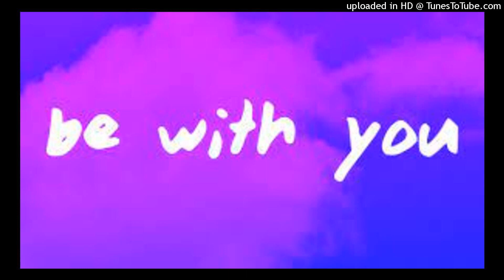Akon - Be With You (432 Hz)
(COMMENT WHAT SONGS YOU WOULD LIKE CONVERTED TO 432HZ)

When Ivan Yanakiev heard an instrument tuned to 432Hz, he said, it was like he’d heard God speak. For him, it is not just pleasant to the ear, but very helpful in unlocking mysteries on the level of consciousness itself. He wanted 432Hz to be spread around the world. If you can realize that you are listening to a lot of intervals, you can still hear the music in the silence, the beauty in the silence. The power of the interval can reprogram the subconscious mind in a positive way.  Listening to 432Hz music can unlock the right brain hemisphere when you have everything that was said above in check. You can now unlock the creative part of your brain which is what you need to become limitless

A quote From Young Pharaoh from when he was tapped in, this was said by him about Frequency:

"If you study musicology which is an actual curriculum you can even take up in college, 440Hz is considered the devil interval. So an analogy of what that would be like, that would be like scratching a chalkboard for you spiritually , everybody has an aura or soul which the aura is produced by your soul but in science it's not called aura, it's called bio field. Your bio field is your electromagnetic field produced by your chakra rate & your heart rate and this gives you what you call your aura so that being said, 440Hz actually alters your aura and paralyzes the right hemisphere of your brain which deals with your consciousness and your intuition so what happens is (or on top of that, it actually makes you less moral because you can desensitize a magnet , your brain is a magnet so the 440Hz also desensitizes the left and right brain hemispheres of your brain which is the different polar opposites of a magnet causing you to become psychologically impaired making you less immoral. This is why you see people become more violent and things like that when you listen to hip-hop (440Hz)... so the 440Hz interval frequency was introduced by the British Standards Institute in 1939... the original frequency was 432Hz which is the love frequency and is the frequency in which things become physical within the electromagnetic spectrum... So you see people like Michael Jackson & Prince play their music at 432Hz, this is why people literally love them, you see Michael Jackson come out, people get to crying on the stage. Ain't nobody crying right now when these new rappers come out so with that being said, we can see people like future have a song called freak h OE and you like the song and you can bop to it because it's in 440Hz, so your consciousness is actually basically imprisoned at that time so you consciously don't have the capacity to say "I'm not no h OE" so but you just like the beat, only thing you working is the left hemisphere of your brain so once the song goes off and you're living life and both of your hemispheres of your brain are active again and somebody walks up on you and says "hey freak h OE, what's your number?", now you're offended because the right hemisphere of your brain is able to know that "hey, I'm not an h OE." So this gives you the science of how they actually neurologically reprogram people today with the music.